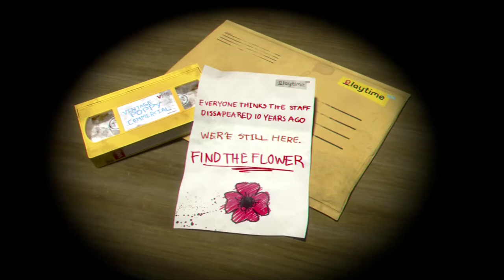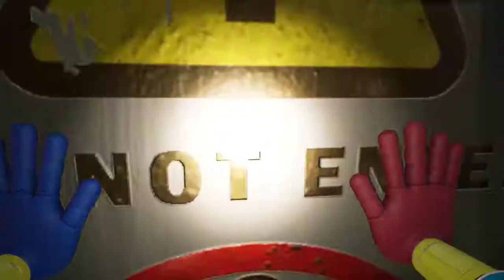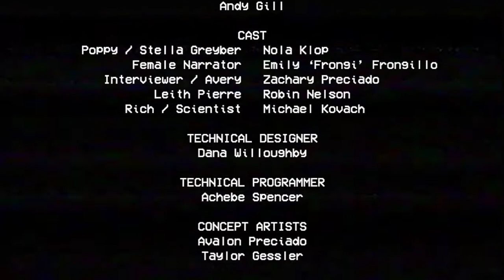HUGGY WUGGY.EXE | Poppy Playtime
Calm down ik his name is huggy wuggy but who cares its huggly wuggly now.. Plus huggly wuggly gives it a more fitting name.

--The cuts are just there just cause//
Sorry for mic audio and trash gameplay its just a recording of me playing not for youtube--

This is not a real video